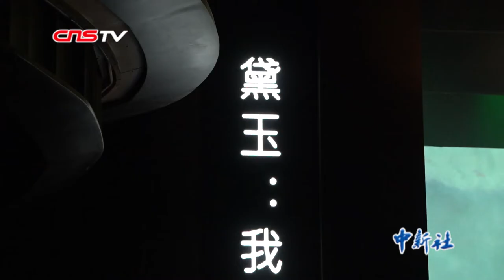老少同台共续粤剧梦！新老两代粤剧人演绎粤剧魅力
日前，为庆祝香港公开大学成立30周年，一场以经典著作《红楼梦》改编的粤剧在香港西九文化区戏曲中心上演。《红楼梦》中的多个情节被搬上舞台，用粤剧独有的唱、做、念、打，演绎一幕幕爱恨情仇。这是自今年1月份戏曲中心开幕以来上映的戏剧中，为数不多以经典名著改编的粤剧之一。当晚的演出也汇聚了不少粤剧名伶及新晋精英，老少同台，共续粤剧梦。（任凯）